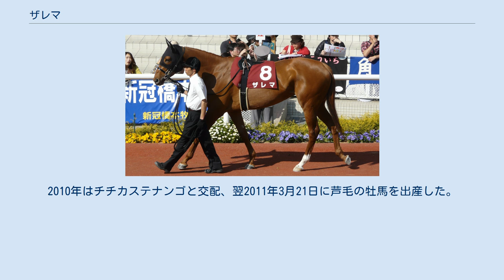ザレマ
ザレマは日本の競走馬。
2009年京成杯オータムハンデキャップ優勝馬。
馬名の由来はバレエ「バフチサライの泉」の登場人物名から。
 デビューは2006年11月京都1800mの新馬戦。
2007年1月デビュー3戦目にして初勝利を記録し、牝馬クラシック路線を視野に入れるも、クイーンカップの熱発による回避やフラワーカップ除外などの不運が重なり桜花賞は断念。
その後忘れな草賞を制しオークスに2番人気で挑むも10着敗退、秋には秋華賞15着と3歳クラシック路線では結果を出し得ずに終えた。
 また、ザレマは3歳までは2000m前後のレースを多く使われたが「距離が伸びると切れ味が鈍る傾向がある」との陣営の判断から4歳以降は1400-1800m戦を主体にレースに使われている。
 2008年古馬となったザレマは京都牝馬ステークス・福島牝馬ステークスで好走するなど「牝馬同士ならば実績上位」と評価され安定した成績を残し続け、途中準オープンへの降級もあった中、同年12月のターコイズステークスにて久々の勝利を挙げオープンクラスに再昇格を果たす。
 昇格後の2009年も勝てないながらも入着を繰り返していたが、同年9月京成杯オータムハンデキャップにて重賞勝利を挙げた他、次走富士ステークスでも総崩れとなった先行馬の中で、ただ1頭入着を果たすなど、同馬にとってベストの距離であるマイル戦では牡馬相手にも結果を出している。
 「詰めが甘いが安定感は抜群」・「切れ味は乏しくも好位からソツなく回れる」と評され33戦中2着7回・3着5回。
ヴィクトリアマイル4着などGIでも好走歴がありながら重賞勝利は先述の京成杯オータムハンデキャップ1勝に終わったが、ザレマは6歳春まで大きな故障も無く出走を続け2010年3月の中山牝馬ステークス12着を最後に現役を引退した。
 北海道千歳市の社台ファームにて繁殖牝馬として繋養されている。
2010年はチチカステナンゴと交配、翌2011年3月21日に芦毛の牡馬を出産した。